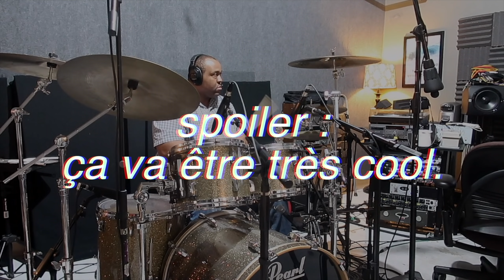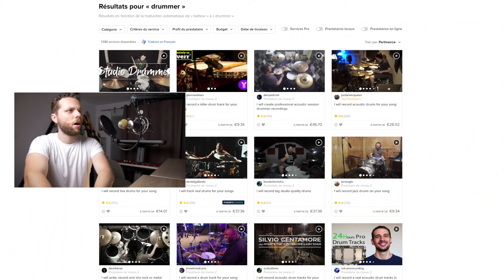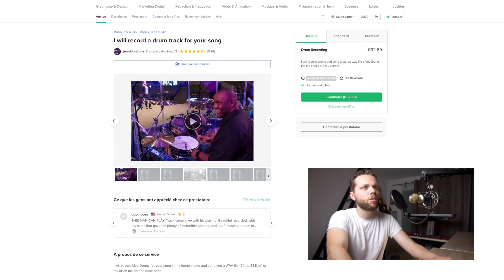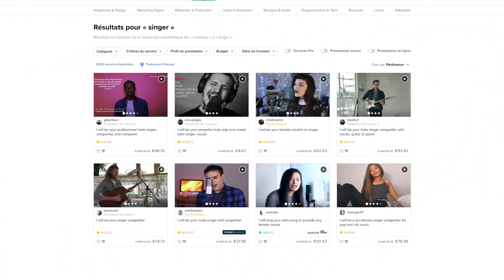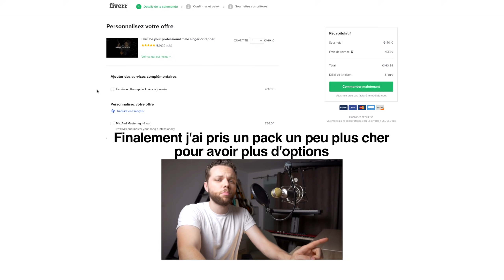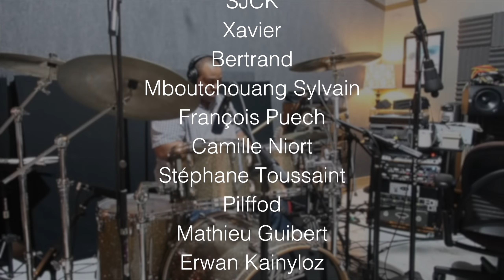Je paie des musiciens sur Fiverr pour finir mon morceau 💰 FEAT. JAY Z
💛 Pour les guitaristes qui souhaitent commencer à improviser, se renforcer techniquement, développer leur approche mélodique, et échanger avec moi-même ainsi qu’avec toute une communauté de guitaristes bienveillants, je vous invite à vous renseigner sur ma méthode « Flow Creator » à cette adresse

► Pour soutenir la chaîne et avoir accès à du contenu exclusif c'est par

» ou « tu penses quoi de cette guitare ? » sur cette boite mail, pour ça privilégiez les commentaires, ou les inbox instagram, merci !)